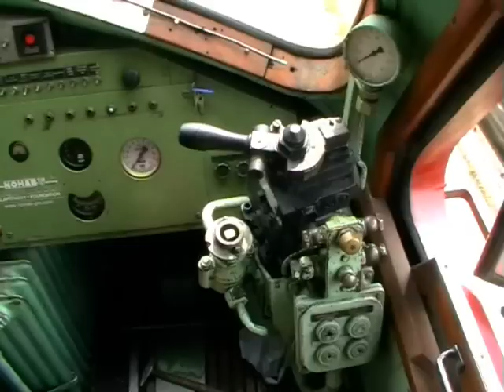Gőzmozdonyt szépítenek a vasútbarátok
A Vasúttörténeti Park Baráti Köre délutánonként kezd el élni. A napi meló végeztével az önkéntesek kicammognak a Parkba, és elkezdik fényesíteni az öreg lokomotívokat. Büdös egy meló, de nekik nem büdös a meló.